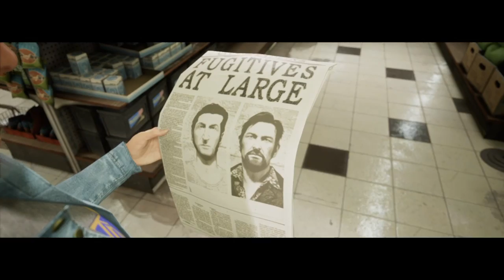Grey and Strip Play: A Way Out - Part 3